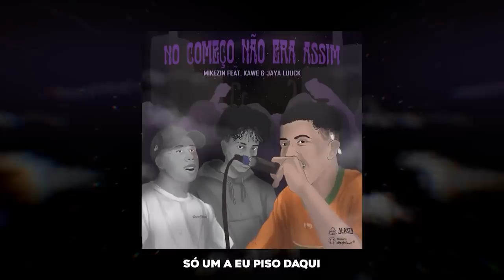BALOTA X WM | 211ª Batalha da Aldeia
CONFIRA "NO COMEÇO NÃO ERA ASSIM" feat MONSTRO do Mikezin, Kawe e JayaLuuck no Aldeia Records com o beat do Tibery

O Escolhido é o EP de estréia de uma das maiores revelações das Batalhas de Rima: Mikezin
Contando com 7 faixas, sendo duas delas video-clipes, o EP conta com participações escolhidas a dedo pelo artista, alem dos antigos parceiros como JayA, Alva e Jafari, Kawe e Veigh o artista também convidou nomes importantes da cena Trap para fechar a lista: Duzz, Sueth e Tivityn